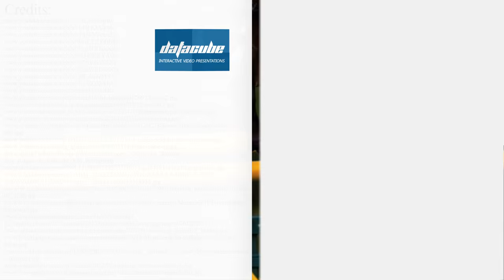Why do horses LAUGH and smile – the use of flehmen response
Sometimes the equine animals, especially horses, make very interesting and even funny face expressions. One of the most recognized position or a so called response, when it seems that the animal is smiling or even laughing.

To get everything straight, it should be said that the animal is not making fun of you and not laughing at you, it is a natural instinct called the flehmen position (sometimes flehmen posture or response) and it serves as a natural reaction from a horse, whenever the animal encounters an unusual or new smeel.

The flehmen response by a horse looks like this – the animal raises the head, slightly tipping in backwards, alongside raising and curling of the upper lip and showing the teeth, similar to the way some people smile.

Such facial expression helps to better direct the air with new usual scents to the olfactory glands, which are located at the end of the animal’s nasal passage. Such behavior, which usually looks like smiling or laughter, is more common with male horses.

There are more interesting characteristics of horses and fun things you should know about these animals.

In our presentation we have reviewed such cool facts:

- the real horse hybrids everyone should know about;

- the emotional characteristics of horses;

- the fastest, biggest and smallest horse – the best animal records;

- and many more to come in the full video.